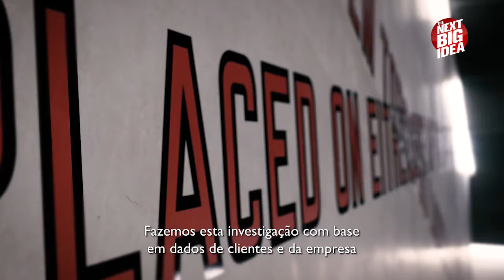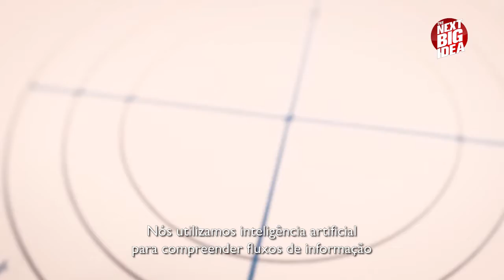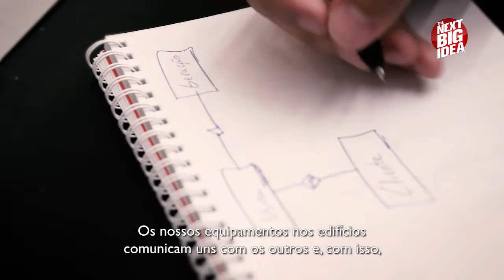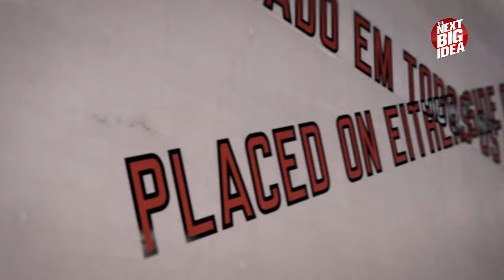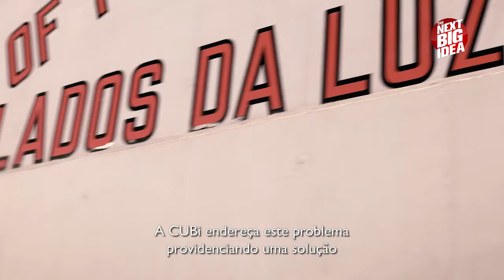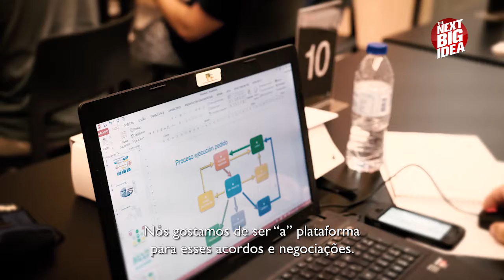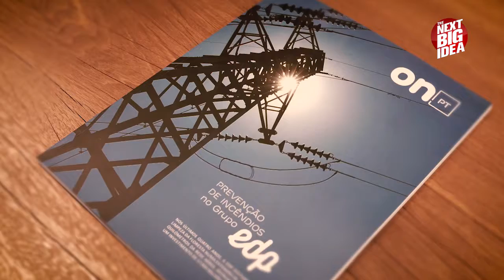EDP Open Innovation | The Next Big Idea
O EDP Open Innovation é um programa de aceleração de negócios que resulta de uma parceria entre a EDP e o Expresso.